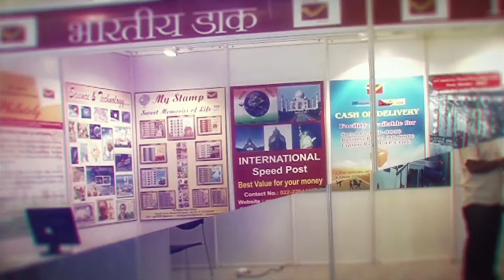Focus and Vision of Last Mile Fulfilment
Adrian Sng, General Manager, SingEx speaks about how in the last few years the purchasing power has increased, and with the internet penetration and hi-tech smart phones the retail eCommerce sector has experienced remarkable growth. He informs about the vision of Last Mile Fulfilment Asia and thefocus of the Last Mile Fulfilment India.